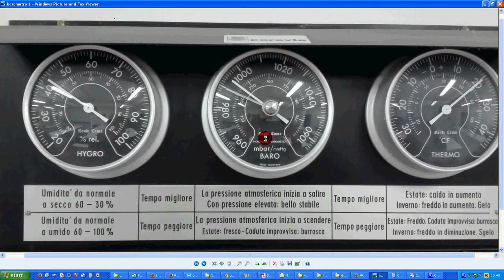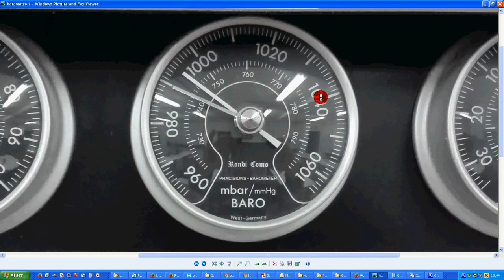13b unità misura pressione 4